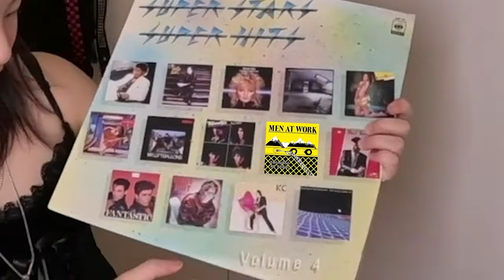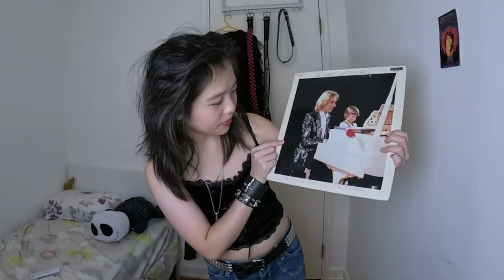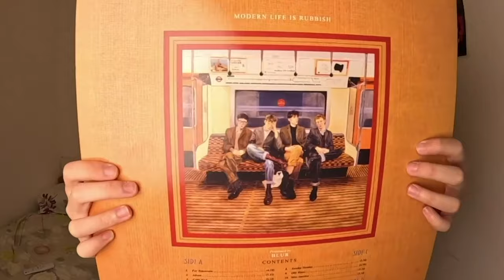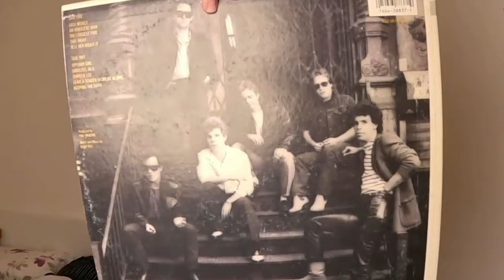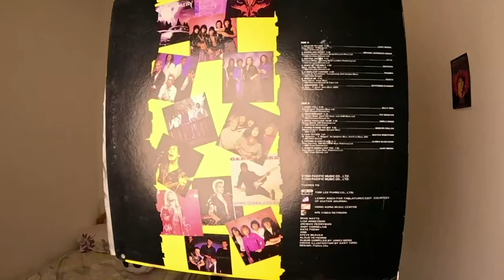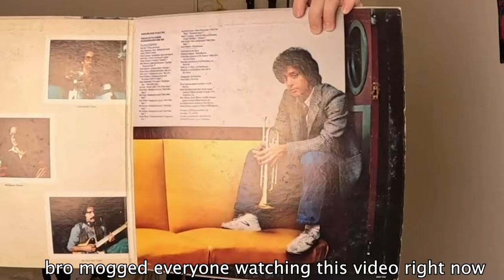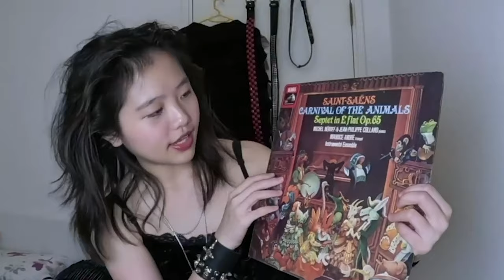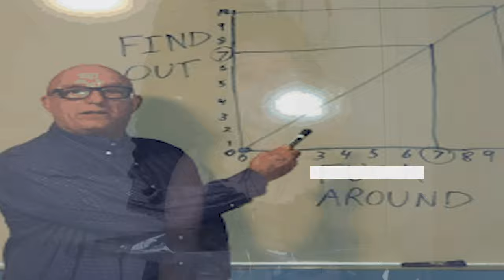Flexing My OBSCURE RECORDS/VINYLS Collection :3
Time Stamps:
0:00/ 0:01 Preview
0:06 Intro
0:19 Yapping starts
10:43 Outro
11:05 Ayo?...(sus)